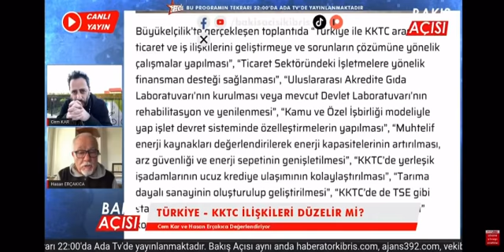Kendi kendimizi yönetememe utancı bize aittir.